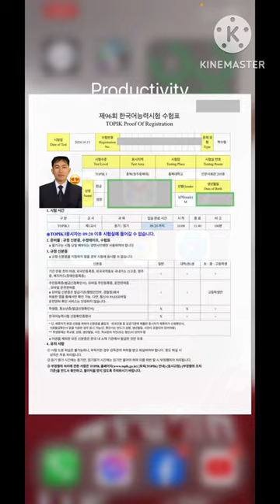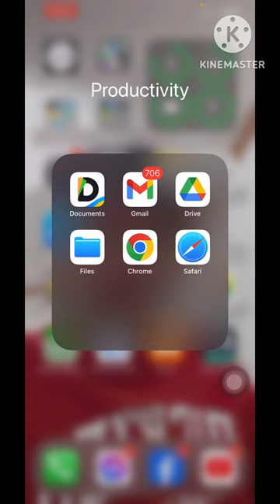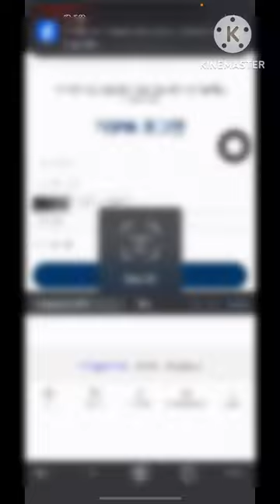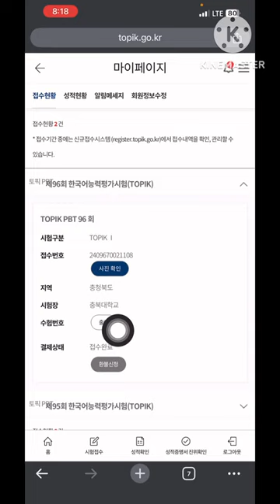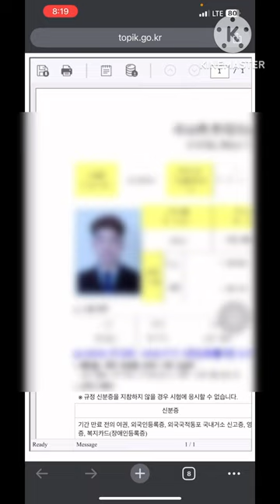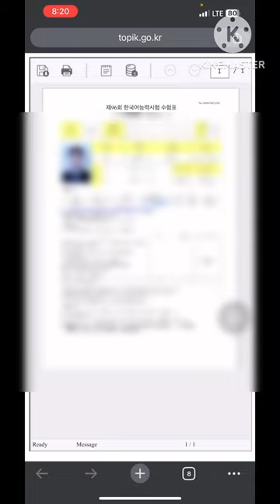របៀបដកបង្កាន់​ដៃ​ទុក​ប្រលង​ ថប់ភីក​ (​토픽 수험표)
i want to share my knowledge in south korea to every body